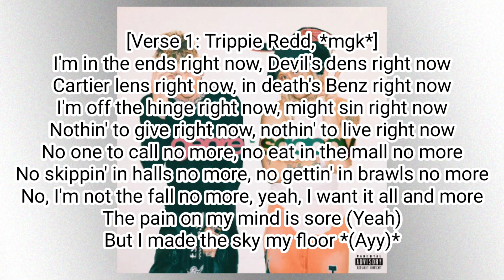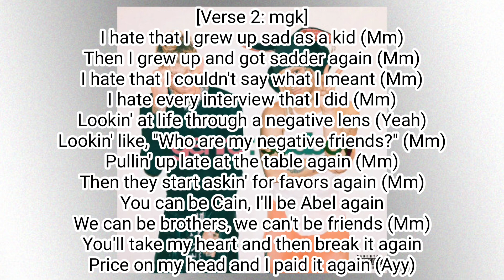mgk & Trippie Redd - no more (Lyric Video)